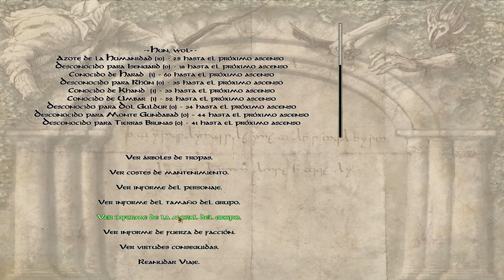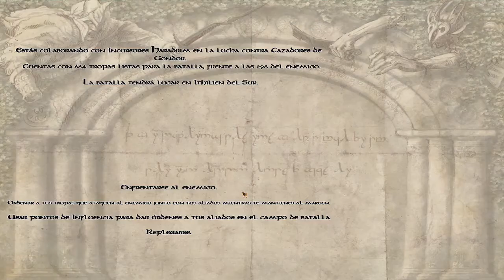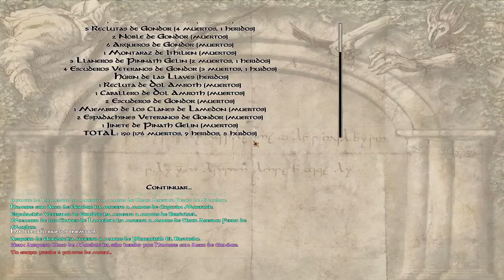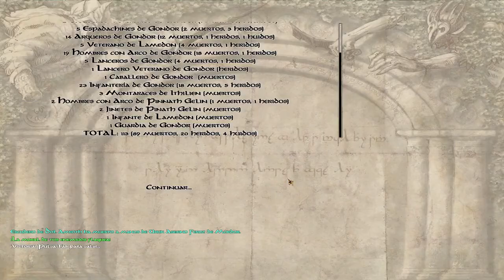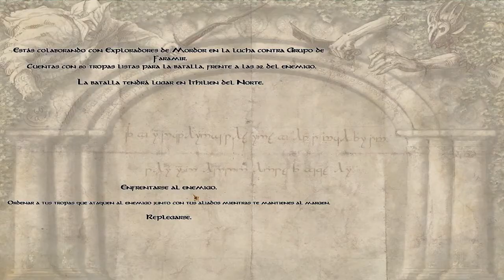M&B WARBAND - The Last Days Of The Third Age - Primer ASEDIO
Muy buenas Einheirar, retomo mis aventuras por youtube con mod para el Warband, un mod de El Señor De Los Anillos.
Me atrevería a decir que es el mejor juego de ESDLA, aunque en realidad es un mod.

Espero que disfruteís esta canapaña con la facción de Mordor, poneros en la piel de este vulgar Uruk pero ojo que huele muy mal.